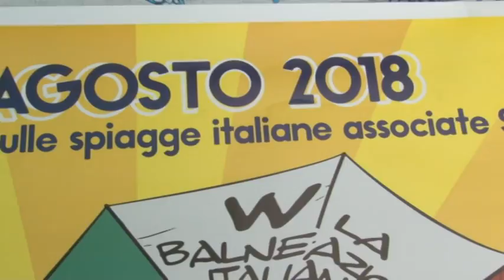I balneatori preparano lo stato di agitazione per la Bolkenstein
Il 26 agosto ci sarà la giornata di Mobilitazione nazionale degli stabilimenti balneari per protestare contro gli effetti della Legge Bolkenstein. Invitati alla mobilitazione parlamentari e amministratori abruzzesi